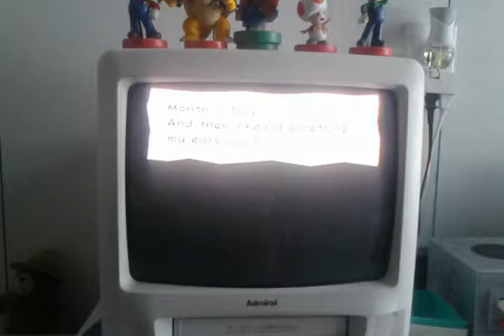Paper Mario: The Thousand Year Door - The Fight Against Cortez - Episode 40